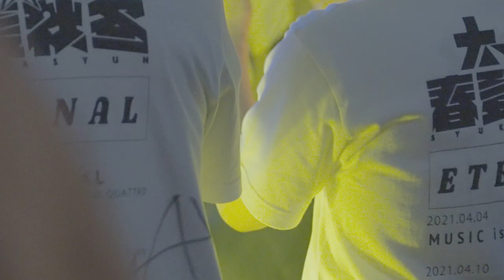【密着】『ETERNAL TOUR ANNA卒業DOCUMENT』 ーDAY3 PASSION is ETERNAL〜情熱は永遠〜 at.The Voodoo Lounge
毎週金曜日18時時定期投稿の「しゅかしゅんのバラエTV」！

ANNAが2021年4月25日を持ちまして
卒業致しました！

ANNA卒業TOUR “ETERNAL TOUR”
の様子をお届けします！

3本目は、2021年4月17日に福岡 TheVoodoo loungeで開催したPASSION is ETERNAL〜情熱は永遠〜の密着です。

こんなんやって欲しいゾ！
っていう企画などあれば

▼▼最新ミュージックビデオはこちら▼▼